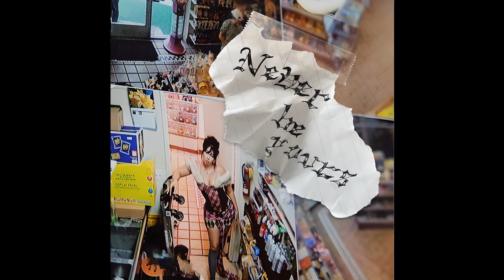Kali Uchis - Never Be Yours (Slowed + Reverb)